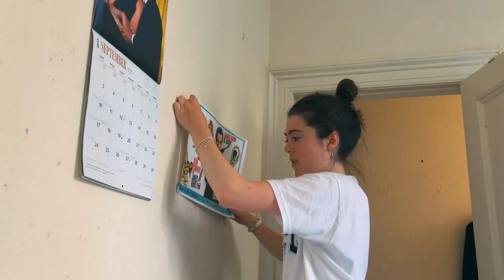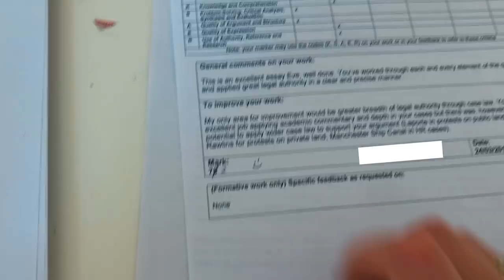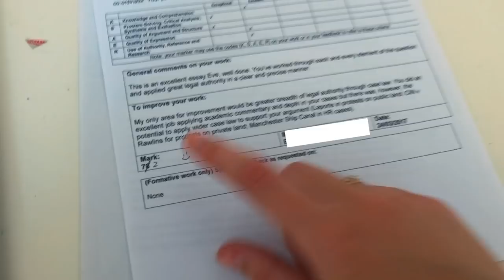i moved out of uni, and it was stressful // MOVING VLOG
the new chapter starts here, and YOU'RE ALL COMING WITH ME (please) (stay) (you give my life purpose).

✩ SOCIAL MEDIA ✩

Roy Blair: Hazel
Tears for Fears: Everybody Wants to Rule the World.